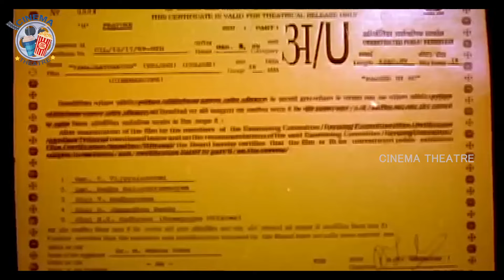Mohan Babu Super Hit Comedy Entertainer Telugu Full HD Movie || Sakshi Shivanand || Cinema Theatre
Mohan Babu Super Hit Comedy Entertainer Telugu Full HD Movie. Staring Mohan Babu, Rajendra Prasad, Sakshi Shivanand, Srihari, Venu Madhav, Tanikella Bharani, Brahmanandam, M. S. Narayana, Cinema Theatre.

Welcome to the Cinema Theatre YouTube channel. Cinema Theatre is a one stop shop for Telugu Cinema. Get all the latest Trailers, Songs, Tollywood full length movies, scenes and Many more - an official destination for Complete Tollywood Updates.